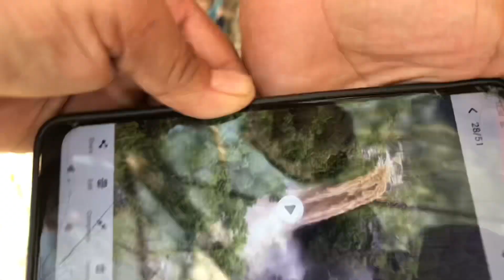😱सूर्य चन्द्रमा ऐसी जगह कही नी देखी होगी🔥(Chidtaal Part:-3)​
Surya chandrama aur Prithvi

Surya chandrama Prithvi swadhyay

Surya chandrama ki kahani